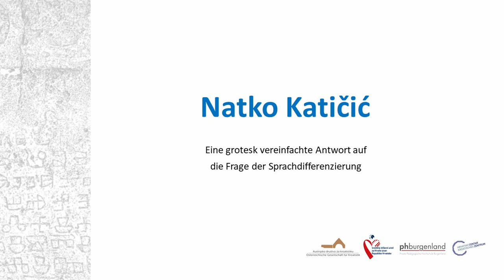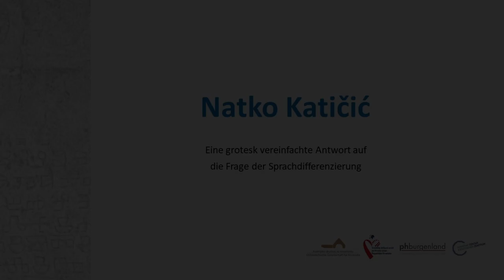Natko Katičić: Eine grotesk vereinfachte Antwort auf die Frage der Sprachdifferenzierung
Natko Katičić
Eine grotesk vereinfachte Antwort auf die Frage der Sprachdifferenzierung

Am Freitag, dem 12. November 2021, fand das internationale wissenschaftliche Symposium Konturen und Zusammenhalt der kroatischen Sprache. Im Gedenken an Radoslav Katičić statt, welches von unserer Österreichischen Gesellschaft für Kroatistik in Kooperation mit der Privaten Pädagogischen Hochschule Burgenland und mit der finanziellen Unterstützung des Središnji državni ured za Hrvate izvan Republike Hrvatske veranstaltet wurde.

"Seit ich denken kann, war mein Vater mein ganz persönliches Wörterbuch und Lexikon. Was auch immer ich im Bereich der humanistischen Wissenschaften - insbesondere Geschichte, Geographie, Klassisches Altertum, Sprachen und Sprachwissenschaft - nachschlagen wollte, konnte ich ihn einfach fragen. Das galt natürlich auch für Fragen der Zeitgeschichte und der Gegenwart. Er war immer kundig und informiert und ich konnte mir stets sicher sein, eine unvoreingenommene, wissenschaftlich durchdachte und fundierte Antwort zu bekommen. Vor allem aber wusste er auch „Ich weiß es nicht“ zu sagen. So habe ich ein Leben lang von meinem Vater gelernt, im mühelosen und informellen Austausch, und abgesehen davon, dass mir mein vielgeliebter Vater unendlich fehlt, so fehlt mir jetzt, nach seinem Tode, auch mein Lexikon immens. Aus diesem sehr persönlichen Blickwinkel heraus möchte ich mich in meinem Beitrag dem Thema des Symposiums nähern. Dabei sollen der Stellenwert von Sprache in meiner Familie insgesamt ebenso angesprochen werden wie der sprachenbiographische Werdegang meines Vaters und - eng damit verbunden - meine eigene Sprachenbiographie, die nicht zuletzt auch geprägt war vom Umgang meiner Familie mit der im Alltag stets allgegenwärtigen Mehrsprachigkeit. Bei der für die kroatische Sprache so bedeutenden Frage der Sprachdifferenzierung wird dann mein Vater selbst zu Wort kommen und damit auch ein Einblick in einen der oben beschriebenen informellen Austausche gegeben werden, einen der wenigen schriftlichen, und einen, der für das Thema dieser Zusammenkunft vielleicht relevant ist."